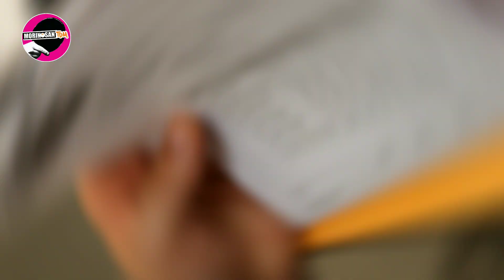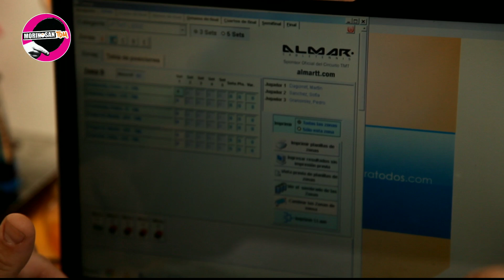TORNEOS TENIS DE MESA | LA PLATA 2015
En el año 2015 organice varios torneos en diferentes clubes de la ciudad de La Plata, Argentina, en esta oportunidad verán imágenes del Club Sudamerica y del Club Libertad en este último es donde me desempeño como entrenador desde el año 2012, estás imágenes fueron filmadas por Marcos Pretti realizador audiovisual y director de Cine.